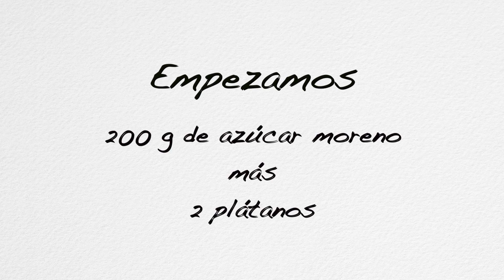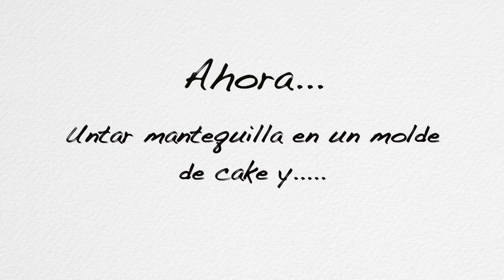Banana Bread con Butterscotch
Mi primera vídeo receta con mis peques de ahí que haya muchos brazos y alguna que otra peleilla... :-) Se trata de un banana bread con butterscotch, una cosa muy gocha que me trajeron de UK y que espero poder comprar por aquí. La receta completa